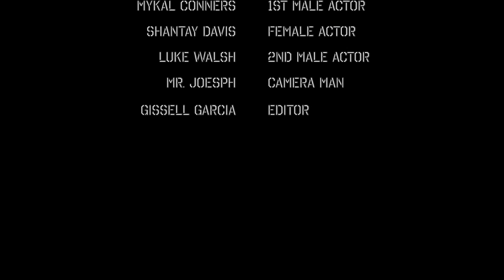Dont I Know You? Gissell Garcia